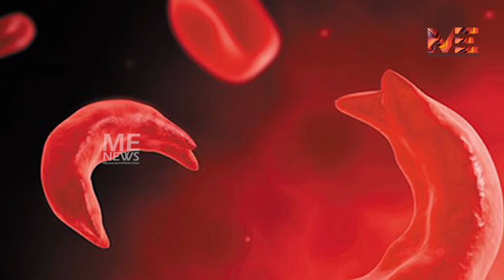രേഷ്മയേയും ലിനിയെയും പ്രകീർത്തിച്ചു മുഖ്യമന്ത്രി